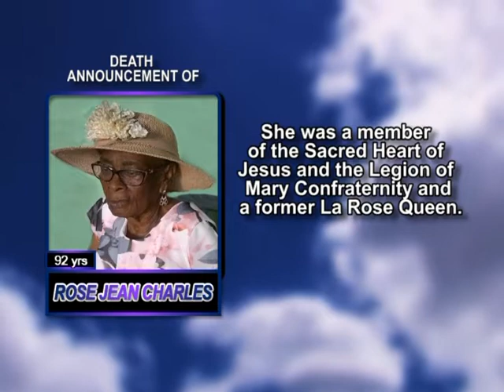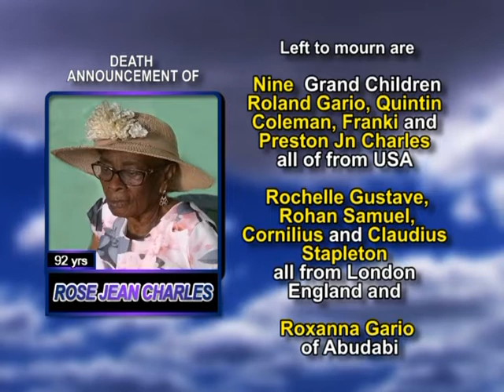Rose Jean Charles long